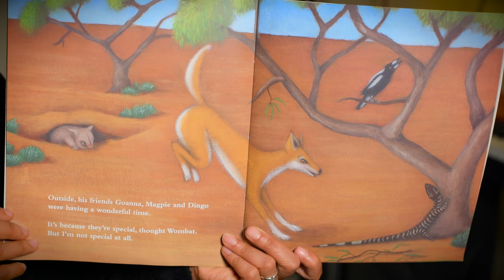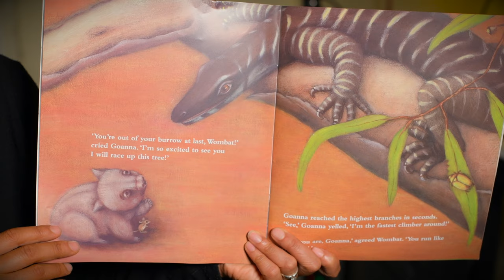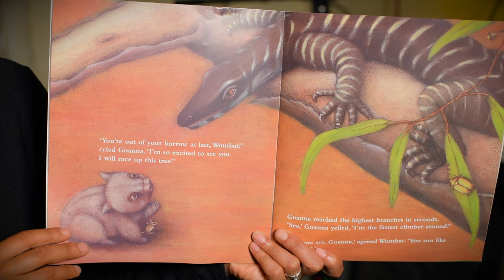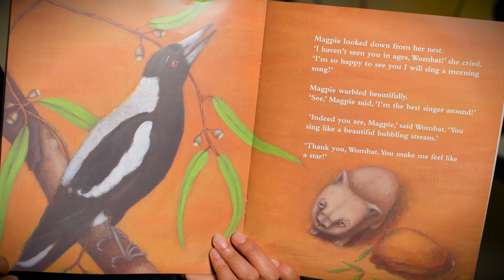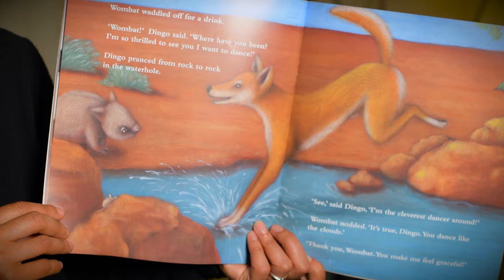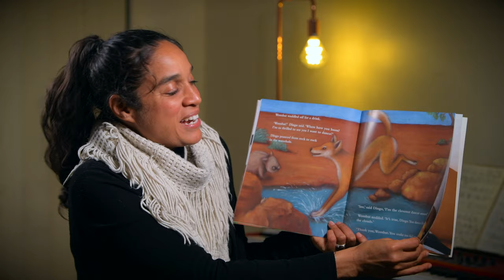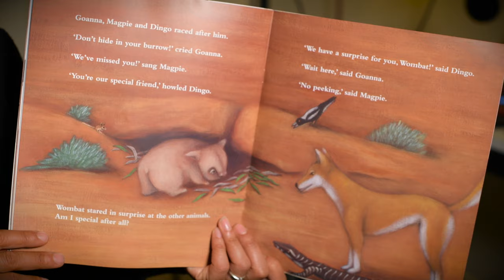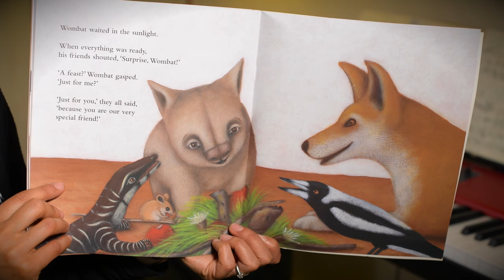A Feast for a Wombat - Sally Morgan - Read by Cybèle Coutet Craig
Poor old wombat! He'd much rather stay in his burrow than go out into the big world.
But when he does finally venture out, he finds lots to do and even finds his friends all over again.

Author: Sally Morgan & Tania Erzinger,
Publisher: Scholastic Australia